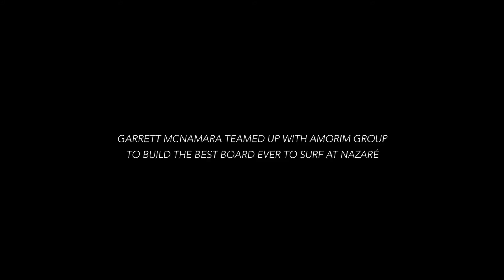Amorim - Garrett Mcnamara MBoard Project, by Mercedes-Benz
“As Portugal is the world’s largest producer of cork, it makes perfect sense to use this material to produce a high-performance board to ride the legendary waves off the coast of Nazaré.

 When you are surfing giant waves you need a flexible and impact resistant board that won’t break. I believe that these surfboards will be the benchmark in terms of technology for those surfing giant waves.”

Garrett McNamara, MBoard Project, by Mercedes-Benz